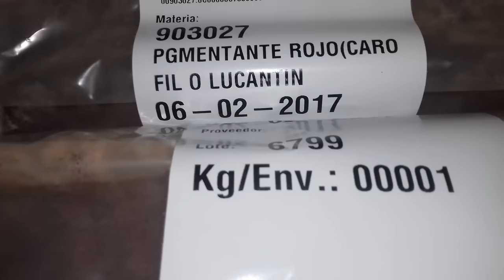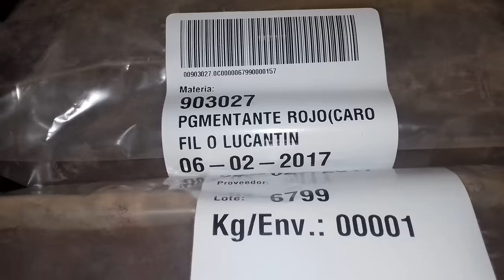EL PIGMENTANTE ROJO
Hola amigos y compañeros, os quiero enseñar el pigmentante para los canarios de factor rojo(carofil) que voy a usar yo este año. Un saludo